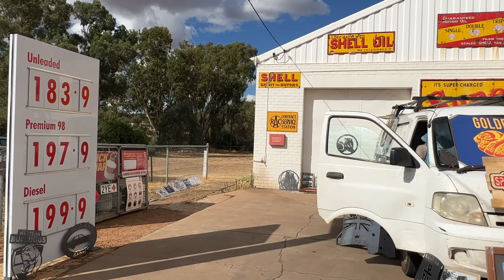Tiger 900 GT Pro - York Motorcycle Festival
With the weather forecast set for rain later in the day, I head to York for a motorcycle festival. I have a confession to make regarding my Tiger 900 GT Pro! Also, do I get get wet? Tune in to find out more.

Below is the link for the My Triumph Connectivity Module Manual.